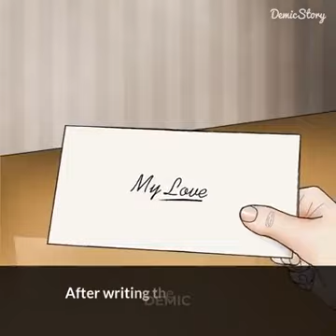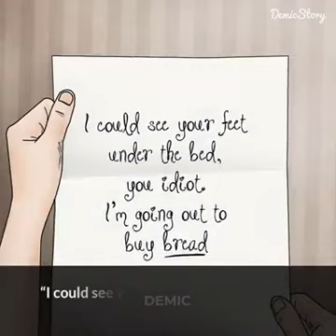A Short Motivational Video - If you don't believe your wife/Gf then watch this: Emotional motivation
Support - TheGreatests

hollywood whatsapp status,
hollywood status,

Thanks...